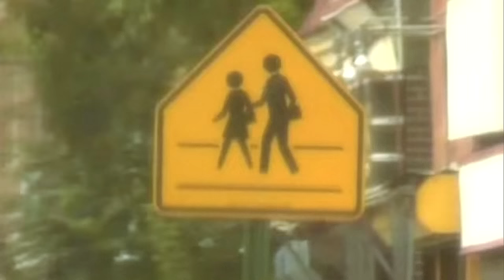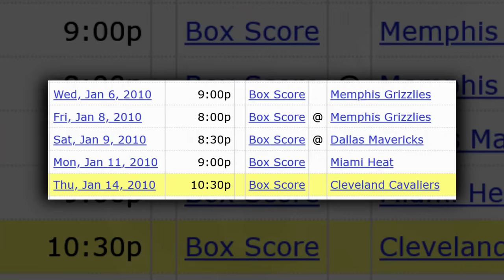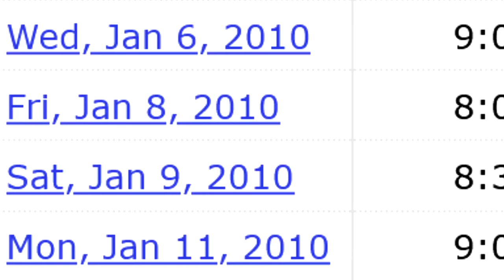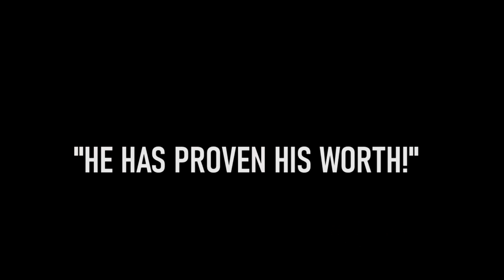The Night a D-League Player OUTSHINED LeBron James...